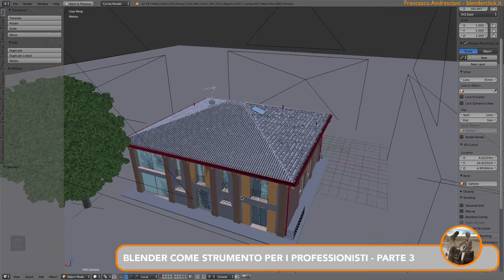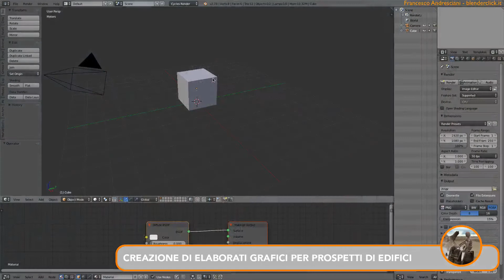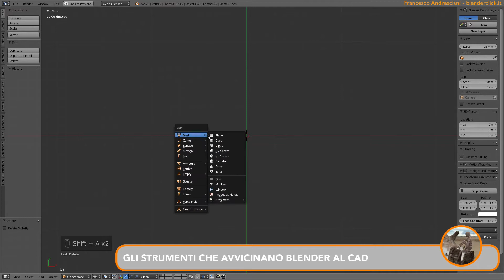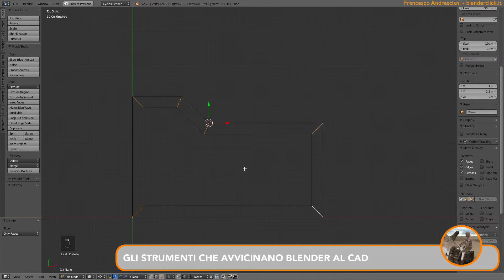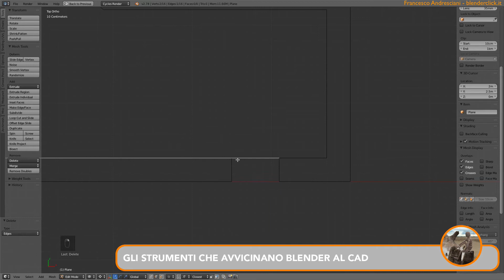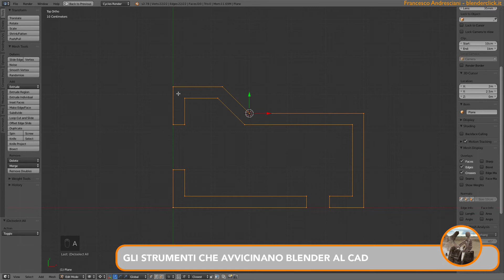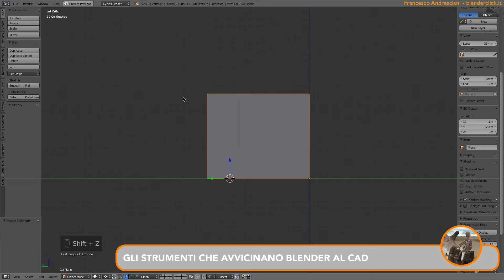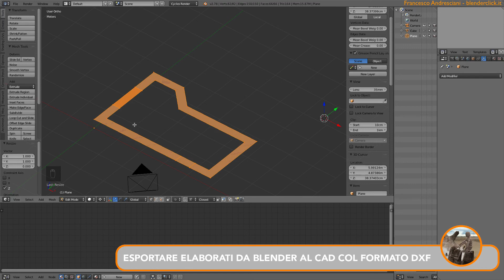Blender per i PROFESSIONISTI - Parte 3: Gli strumenti che avvicinano Blender al CAD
In questo video vedremo insieme un esempio di come Blender possa essere utilizzato per produrre elaborati grafici (prospetti) assieme ad una semplice prova pratica per disegnare una pianta 2D, creare a partire da essa un modello 3D, quindi una sezione, ed infine come esportare il tutto in un programma CAD.

Uno strumento molto utile che utilizzo durante la creazione delle piante è l'addon tinyCAD che potete trovare a partire da questa pagina